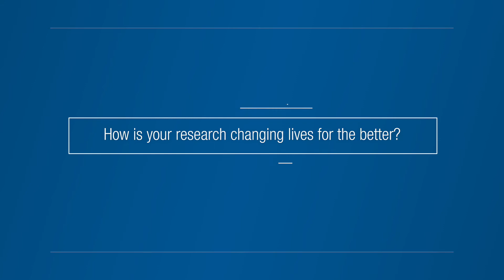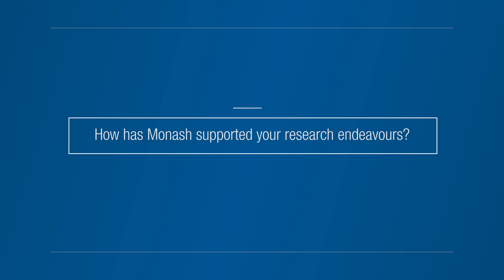Meet our researcher: Professor Susan Davis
Meet Professor Susan Davis: a National Health and Medical Research Council of Australia Senior Principal Research Fellow and Professor of Women's Health at Monash Public Health and Preventive Medicine.

Find out more about Monash Medicine, Nursing and Health Science’s research